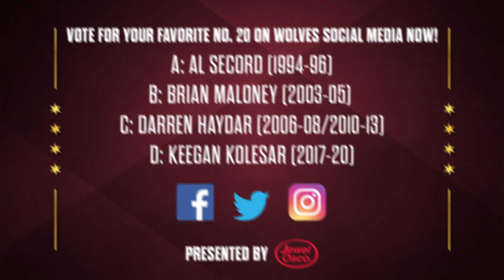Chicago Wolves Favorite #20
Vote your your all-time favorite Chicago Wolves #20 on social media now!